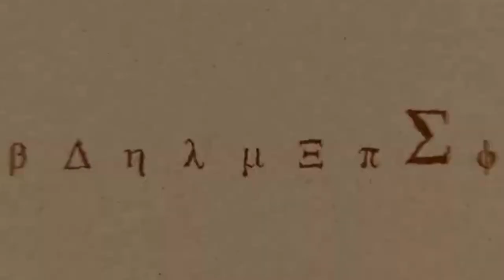SIGMA - Where is the meme from ?